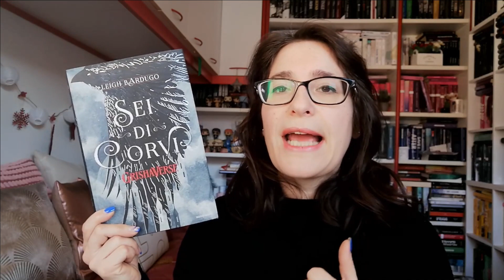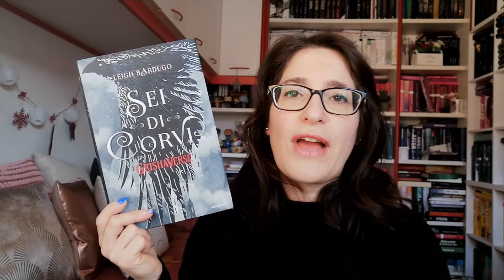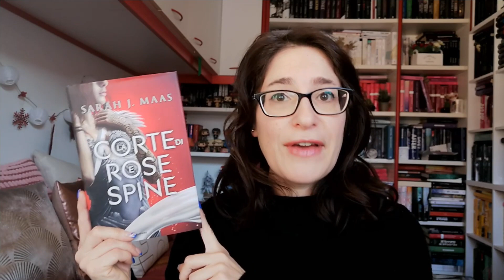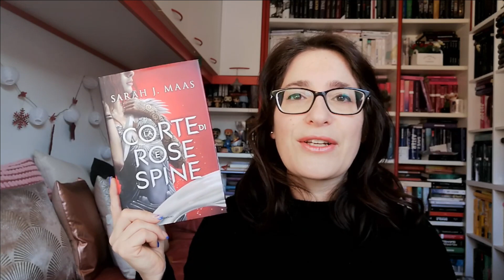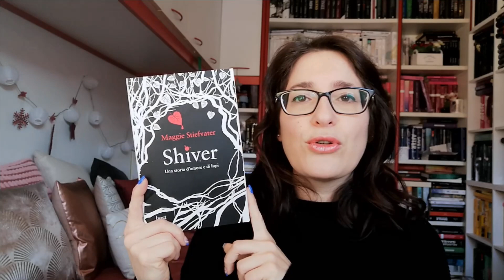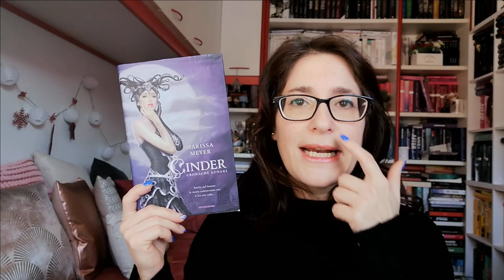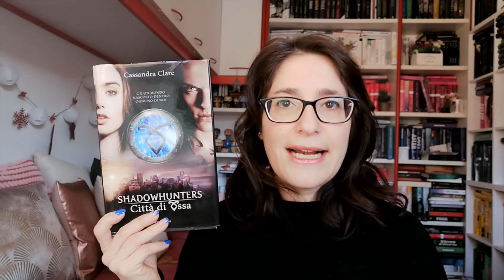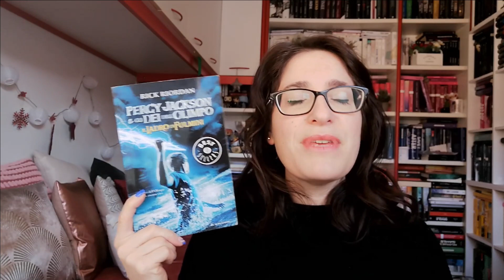Cosa leggere per entrare nel mondo Fantasy?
Ciao amici!
Oggi vi porto un video dove vi consiglio dei libri fantasy

IL MIO NEGOZIO ETSY
IL MIO KINDLE
LA MIA CYCLETTE

SE VOLETE POTETE SEGUIRMI ANCHE QUI:
❤ ACCIOBOOK: SILVIA88
LISTA AMAZON

Oppure qui DI NON AMARTI